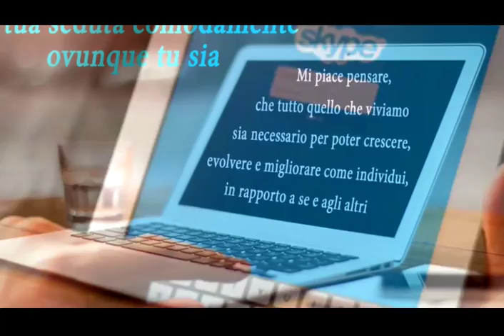emanuele maniscalco x264